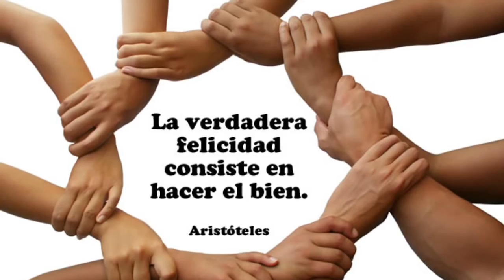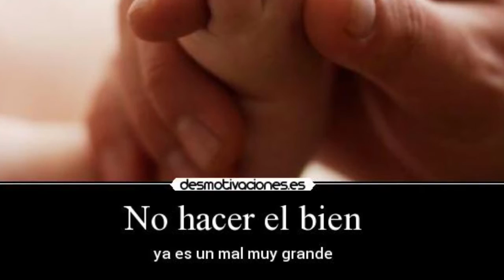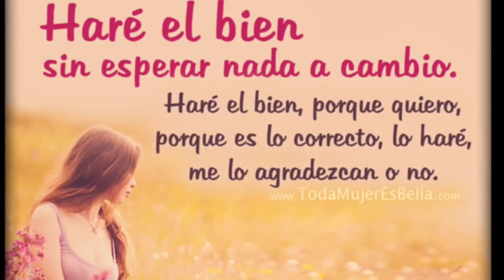El que no está conmigo, está contra mí